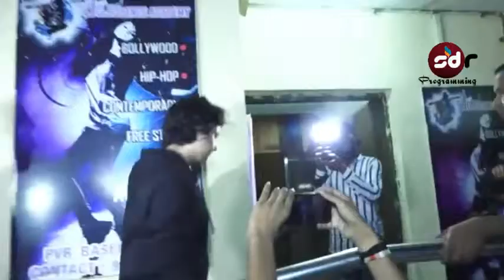Avengers Endgame | Special Screening | Akshay Kumar, Tara Sutaria